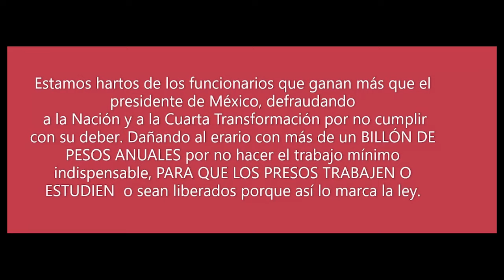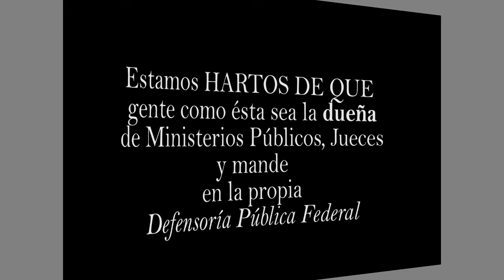¡Ya no mas! Transformar el Acuerdo en Decreto para la liberación de presos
Los hijos de los culpables fabricados por el Poder Judicial  no pueden esperar más a que este se autorregule. El presidente López Obrador debe hacer que se cumpla la Constitución HOY